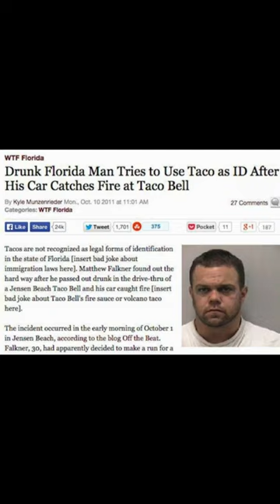don't mess with florida man 💀💀